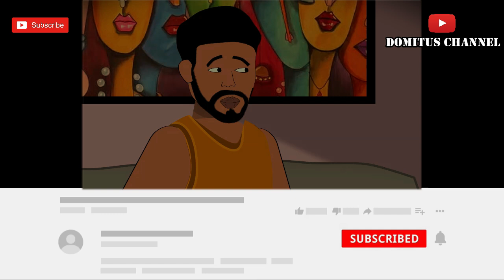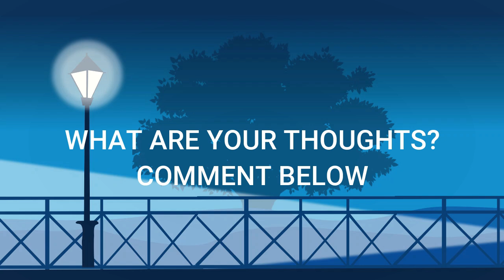How the Lecturer Ended his life (House or Ajebo) (Tegwolo comedy)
Enjoy this interesting movie